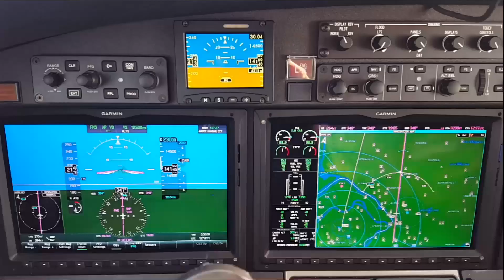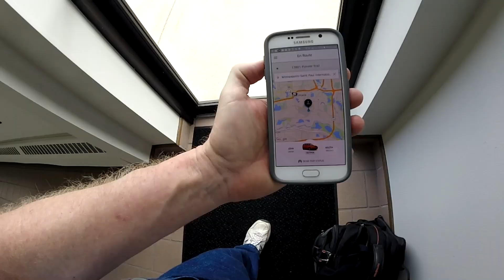LAST FLIGHT in the Cessna Citation M2, Pilot Vlog 78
Pilot Vlog 78. today I'm flying the Cessna Citation M2 to the Flying Cloud Airport which is just outside Minneapolis, Minnesota. The airplane is going into a prebuy inspection and I drop it off at Elliott Aviation. I was supposed to take an Uber to MSP for a Southwest flight back to Saint Louis but, before he showed up I had to fly the airplane
one last time for an evaluation flight. After that I head over to the international airport and catch a later flight back home.